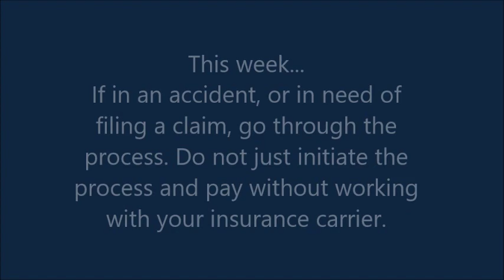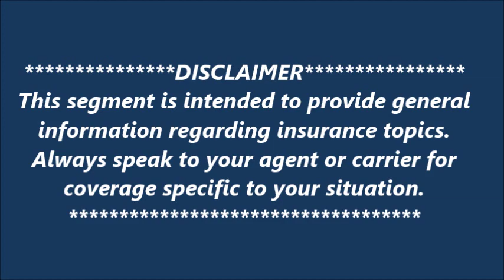"Good Policies" | January 22, 2020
If in an accident, or in need of filing a claim, go through the process. Do not just initiate the process and pay without working with your insurance carrier.